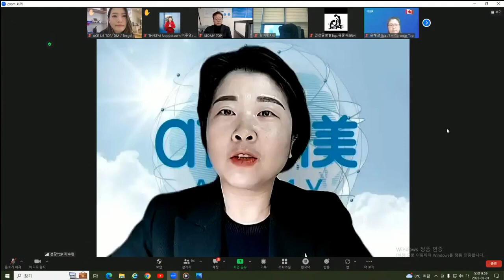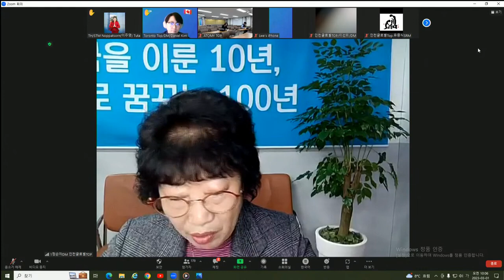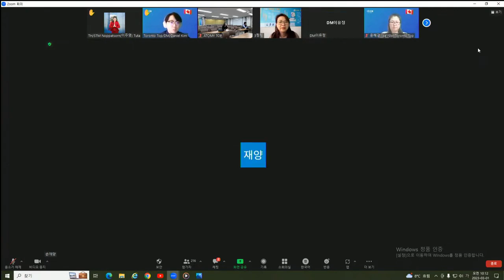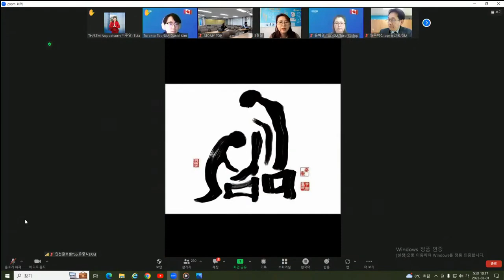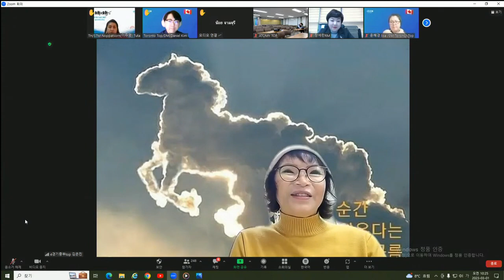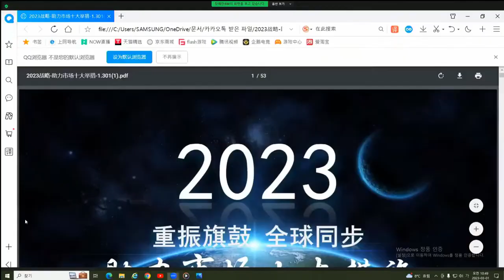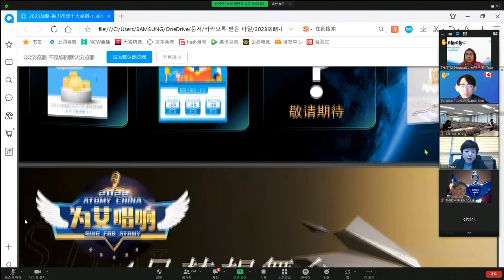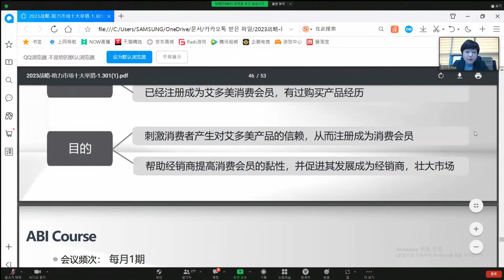TOP 수요통합조회